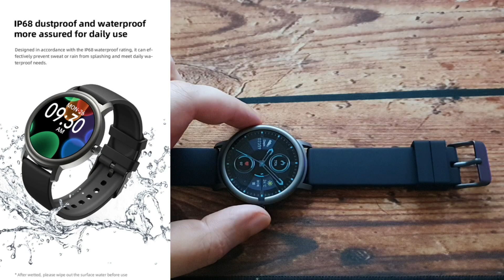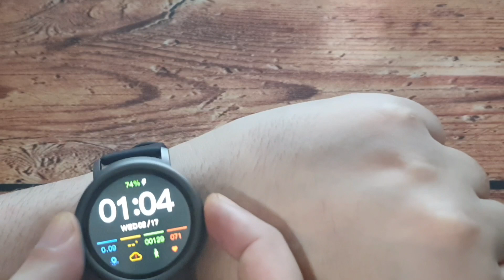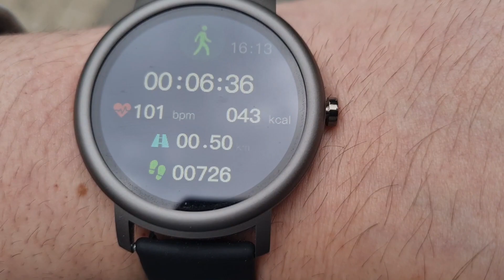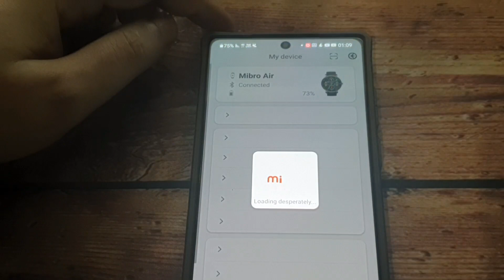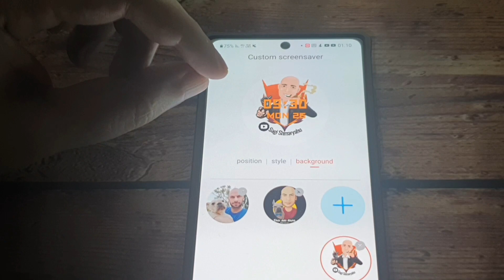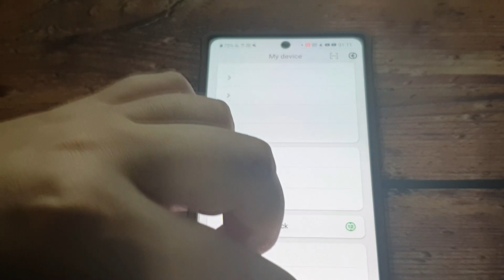mibro air smart-שעון חכם של שיאומי?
פתיחת קופסה וסקירה לשעון חכם ש חברת מיברו שהיא בעצם חברת בת של שיאומי,השעון הוא שעון זול אבל עם נתונים טובים,אבל האם הוא יהיה טוב באמת?
כל הפרטים בסקירה הבאה.
לינק לרכישה
לינק לרכישת ענן ורוד
זה הקישור
שגיא שמריהו
תא דואר 20162
תל אביב
מיקוד 6120101
sagi shmaryahu
israel
דרכים ליצירת קשר:
עשו לנו לייק בפייסבוק: